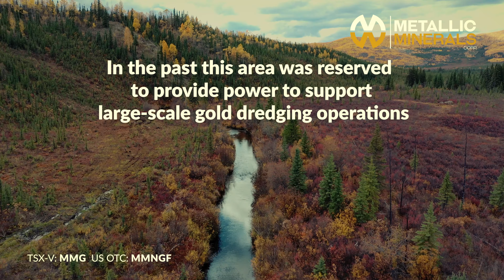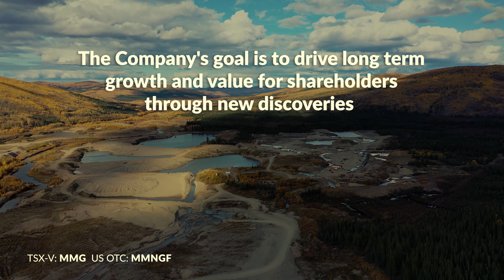MMG Klondike Alluvial Royalties